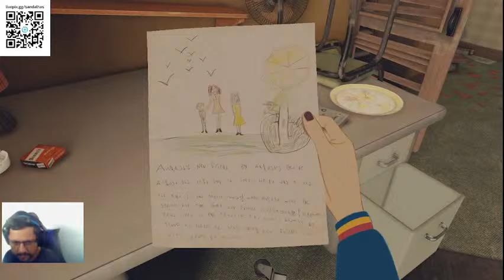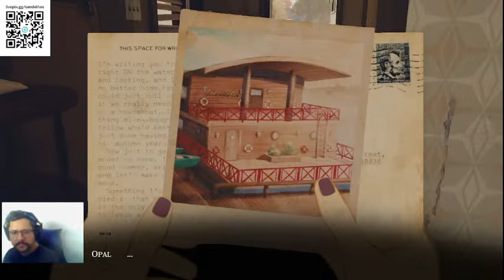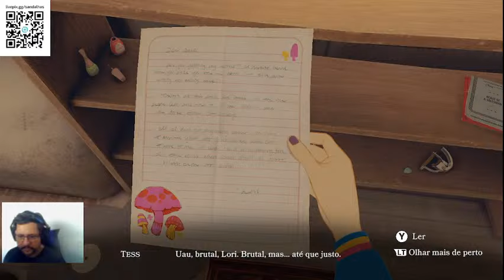Open roads - Empacotando as coisas, vamos nos mudar, UM MISTERIO NO AR #3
Steam: Sandalhas

Steamcraft: Sandalhas